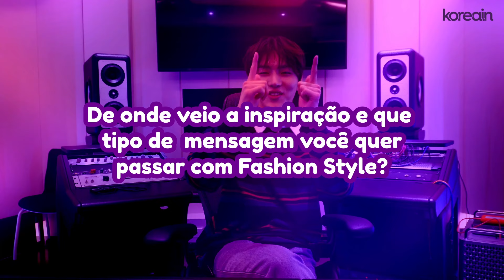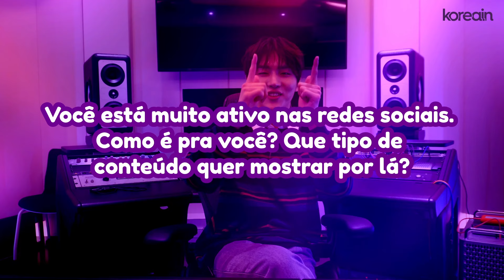Idol coreano KINO quer voltar ao Brasil: "O Brasil é uma loucura! Farei 100 vezes melhor!"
// Comente "A KOREAIN ME TROUXE AQUI" no MV de Fashion Style para mostrar seu amor para KINO:

Edição: Vivi Raposo